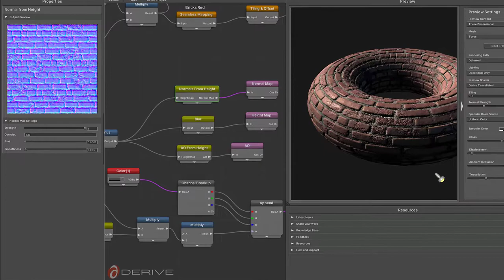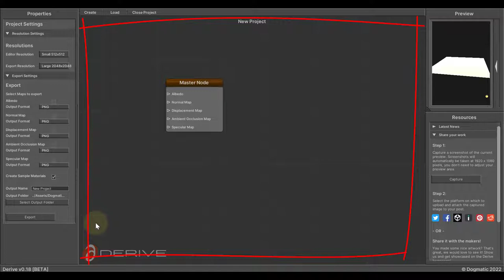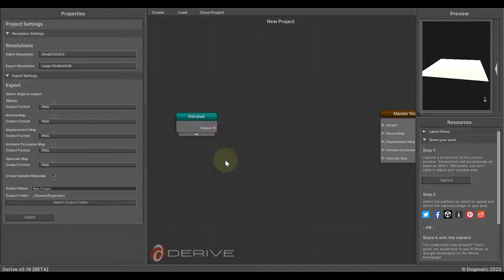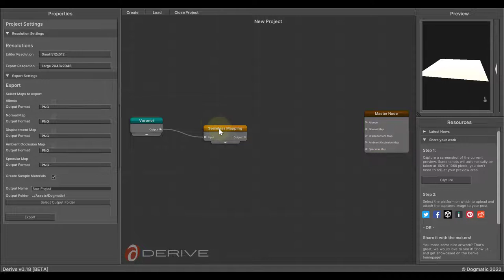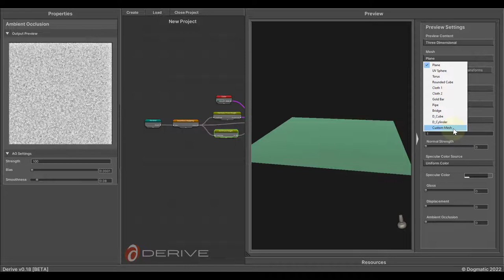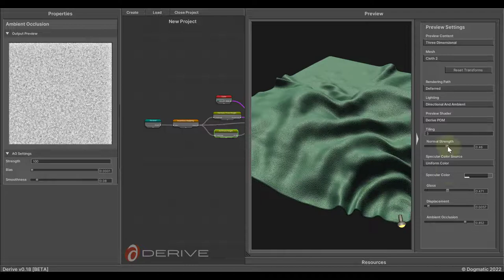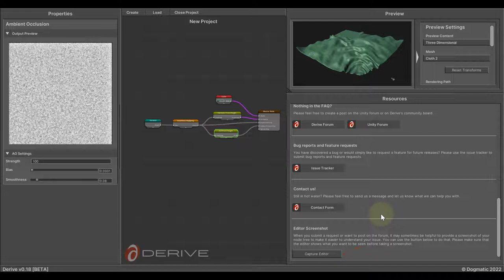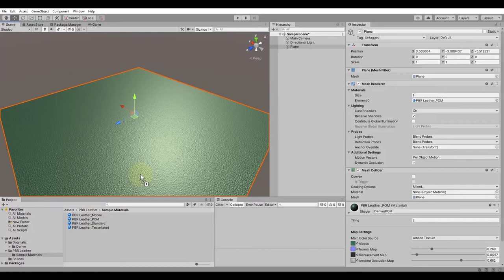Derive Texture Editor for Unity - Beginner's Guide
This video will guide you through all the basic features of Derive, by creating a simple leather texture from the project creation to the erxport of the final output.

Derive is a powerful and full-featured editor that allows you to create photo-realistic PBR-textures from scratch!